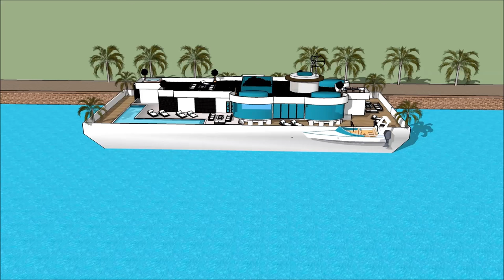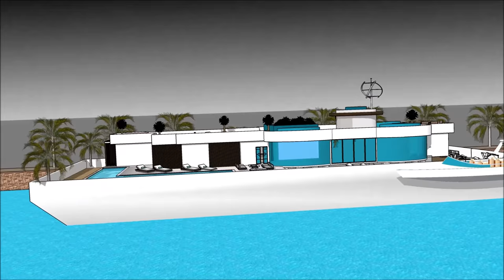Hausboot neu 2017 in HOLLAND DEUTSCHLAND NL Amsterdam zu verkaufen oder B & B Vermietung Marke unver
The Hausboot neu 2017 in HOLLAND DEUTSCHLAND NL Amsterdam zu verkaufen oder B & B Vermietung Marke unver ist gemacht, um die Lebensqualität zu erhalten:

The Hausboot neu 2017 in HOLLAND DEUTSCHLAND NL Amsterdam zu verkaufen oder B & B Vermietung Marke unver beinhaltet ein extravagantes Barge Design, das für den extravaganten Benutzer bereit ist, das Barge Houseboat zu mieten

Das Hausboot neu 2017 in HOLLAND DEUTSCHLAND NL Amsterdam zu verkaufen oder B & B Vermietung Marke unver hat drei Ebenen Pläne mit Keller darunter, die alle Einrichtungen enthalten, die für den Mieter benötigt werden. Das Houseboat Barge verfügt über ein einzigartiges modernes Design mit einzigartigen architektonischen Besonderheiten. Es verfügt über einen eigenen Wohnbereich mit herrlicher Aussicht auf die Bucht.